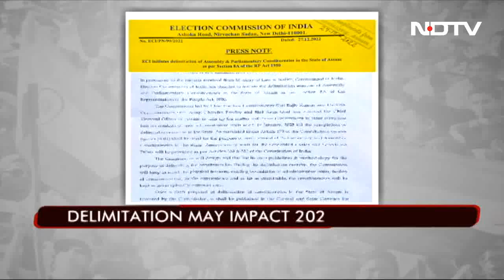Boundaries OF 126 Assam Assembly Seats To Be Redrawn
The Election Commission has initiated the delimitation of assembly and parliamentary constituencies in Assam. They will use the 2001 census figures for the readjustment of seats. The exercise will be electorally crucial in the run-up to 2024 and the opposition is questioning the exercise at the very onset. Ratnadip with more details from Guwahati.